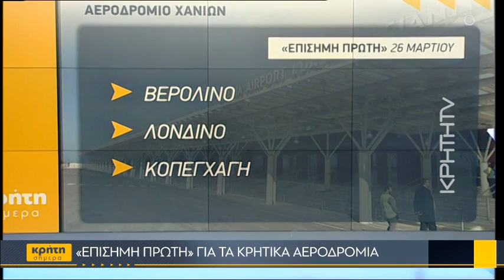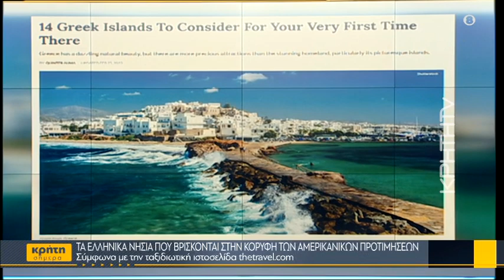Οι προσδοκίες των επαγγελματιών του τουρισμού ενόψει «πρεμιέρας»